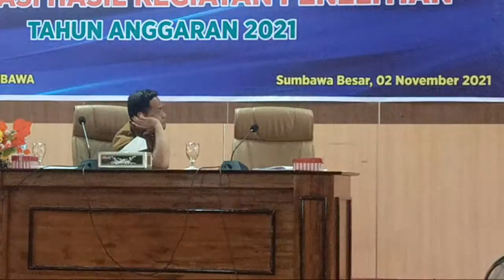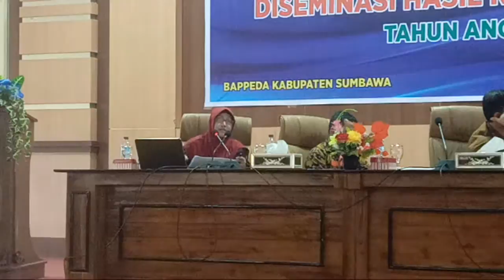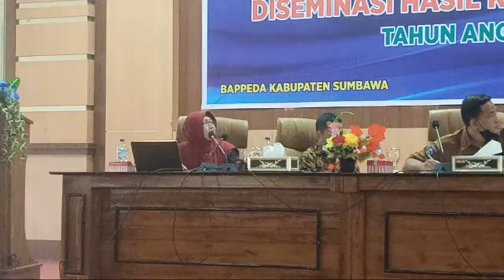Sorotan 5.03 - 10.02 dari Evaluasi Sistem Distribusi Benih Dan Pupuk